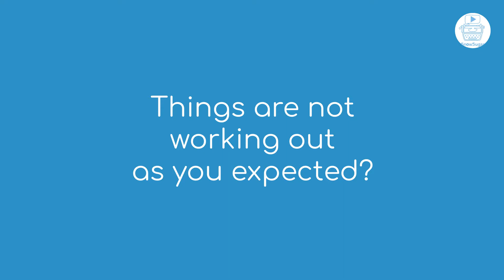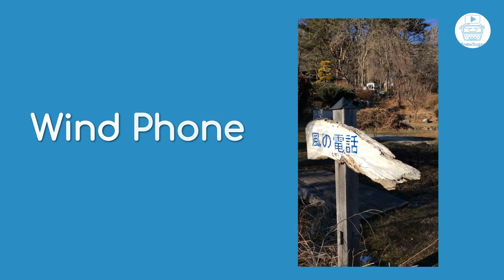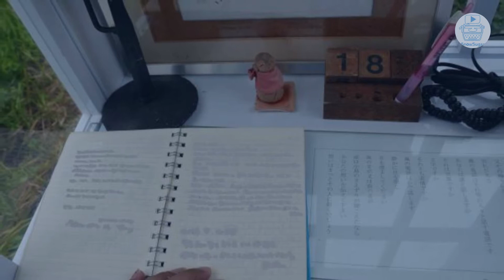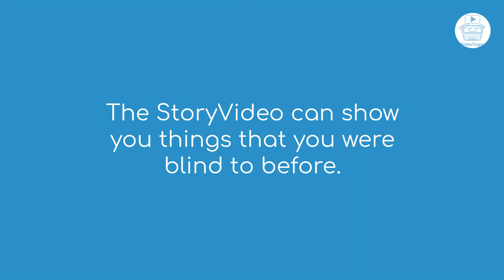Wind Phone Story Video (Self-Care for Grief) Online Class - Intro Video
Join my eNewsletter, I will let you know when 'Wind Phone' course available
IKIGAI StoryVideo Circle yay!
A part of course sales will donate to foundation in Otsuchi-cho, Iwate.

How to mange grief at home.  Wind Phone therapy, a method of self-care grief from Japan